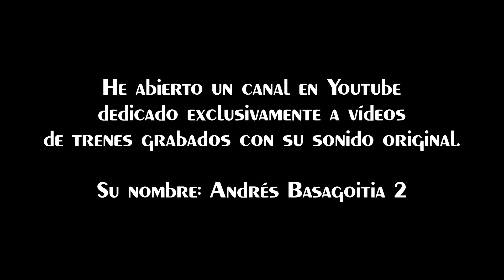TRAINSPOTTING (VOL. 993) Trenes renfe de Alta Velocidad (HD).